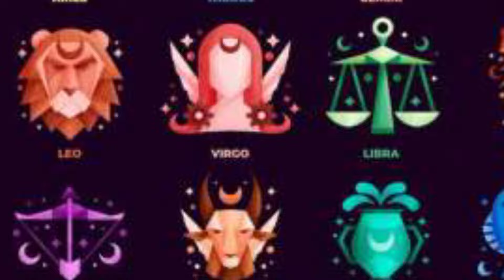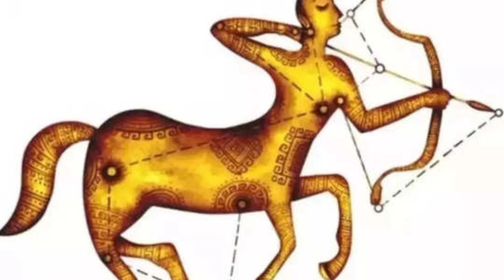நாளை கார்த்திகை விரத நாள்! தனுசு ராசிக்கு கடவுள் துணை! இதை மறந்தும் செஞ்சிடாதீங்க !